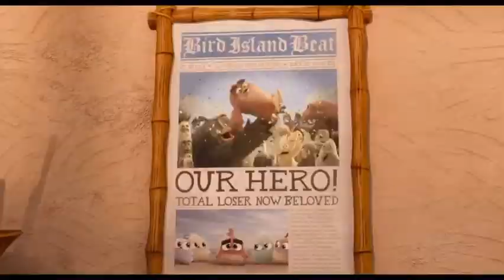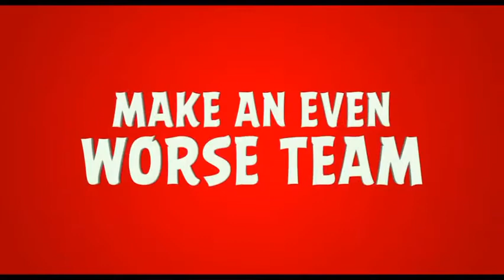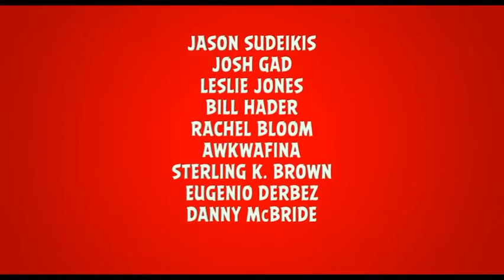Angry Birds 2 official trailer!|Amydash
Here’s the official trailer for Angry Birds 2!